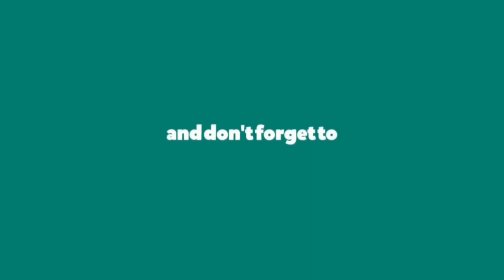Funny and Cute Animals 🐱🐶video Compilation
For Anyone Looking To Start, Scale and Grow A Digital Business In 2021 "New Book Reveals How I Built A 7-Figure Online Business Using Nothing But Ethical Email Marketing To Drive Revenue, Sales and Commissions..." Without Ever Creating Product, Without Fulfilling Services, Without Running Ads, or Ever Doing Customer Service – And Best of All Only Working 30 Minutes A Day, All While Automatically Generating Sales 24/7. From Digital marketing legend...
Matt Bacak...

TubeBuddy is the main tool that I use to manage the backend of my YouTube channel. It has been a huge lifesaver when it comes to time management and properly optimizing my channel.